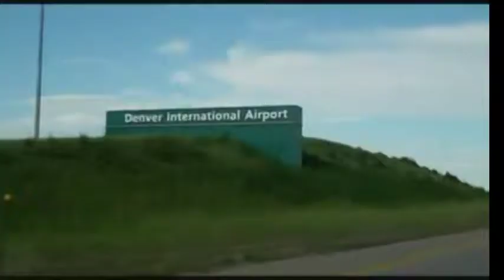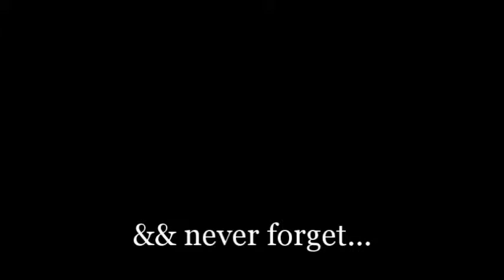Kat says that thing on that day. [12 Dec 2013]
Of course this is going up so late'o'clock but it wouldn't be Thursday if the editing software drove me INSANE while trying to publish...